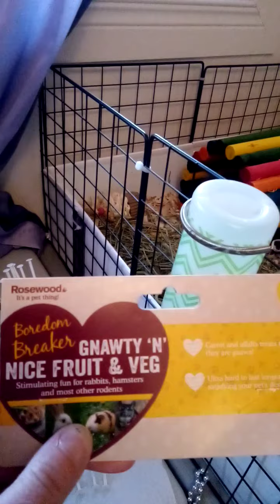Thursday's new toy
At  11:05:00 in this video I was talking about Andre, and yet again I called him Bruno. I'm a horrible horrible piggy mama, mixing up their names already.